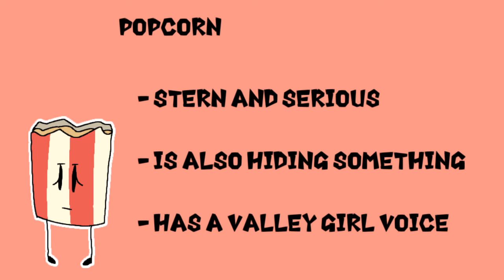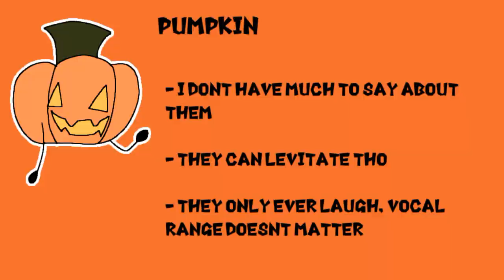STRIVE TO SURVIVE - object show casting call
oh wow im making an object show lol. or much rather a revamp lol

i was in a bit of a rush so i forgot to list the pronouns for the last chars. avocado uses he/they, popcorn uses she/her, and pumpkin uses they/them